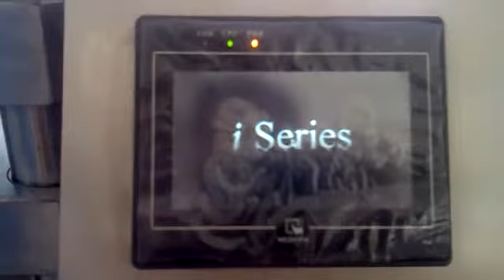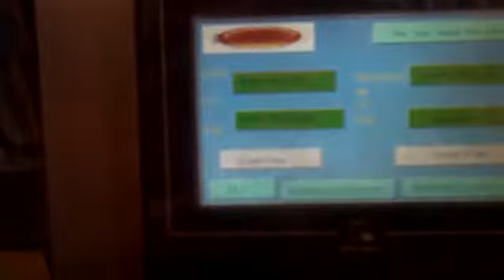TP D 06A Compact Powder Cosmetic